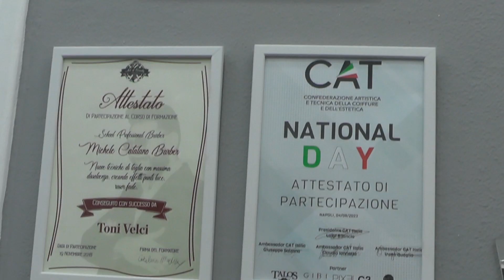Alla Riscoperta degli Antichi Mestieri: Tony Velci il Giovane Barbiere